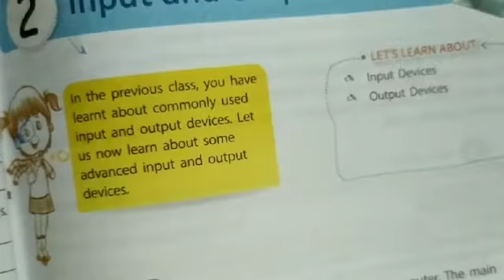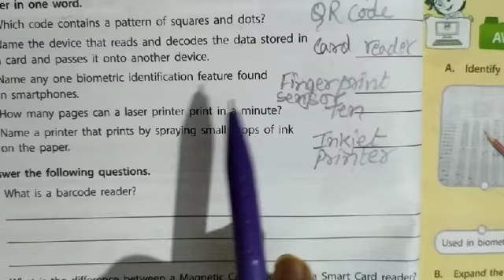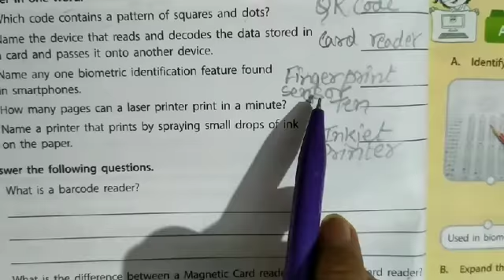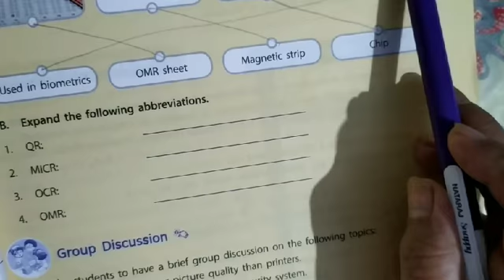Class-5 Sub-Computer Ch-2 Input and Output Devices (Revision Part-5)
Topic-Revision of exercises